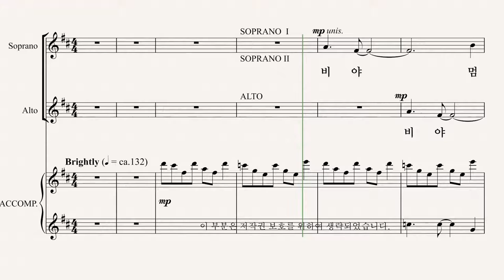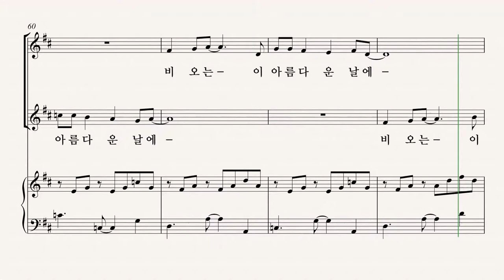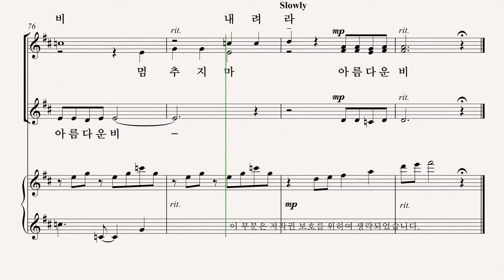[여성합창곡] 유빌라테 '음악으로 가득찬 밤' Mary Lynn Lightfoot 11.아름다운 비 - A